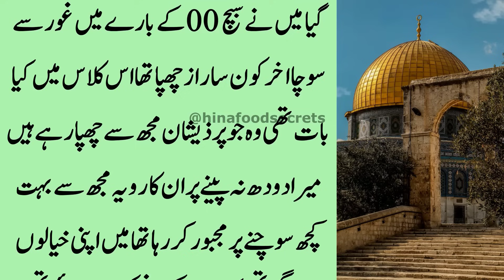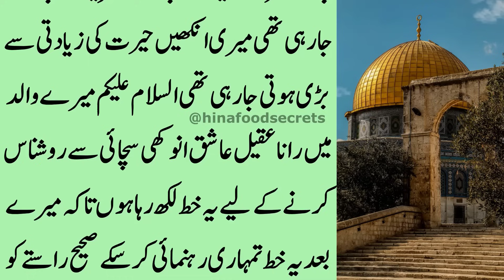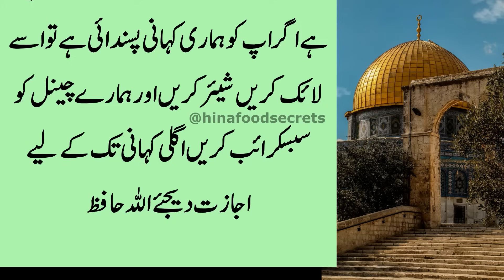Chehry ky baal or Jild ky liye nuskha (Recipe for facial hair and skin) - Amazing Deep Quotes